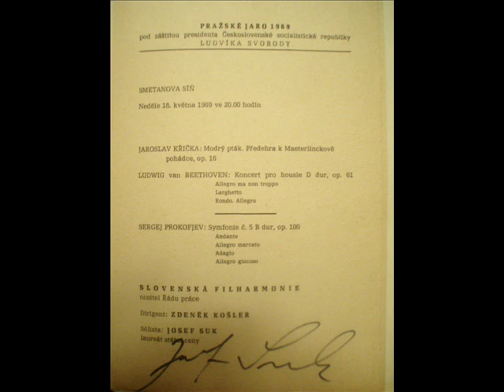Vitali: Chaconne. Josef Suk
Josef Suk-Violin, Aleš Bárta-Organ. Josef Suk, (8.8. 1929 Prague-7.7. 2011 Prague ) the legendary Czech violinist - also violist, chamber musician and conductor. He is the both the grandson of the composer of the same name and the great-grandson of Antonin Dvorak. In his home country he carries the title of National Artist. The violinist's extraordinary talent was spotted early by Jaroslav Kocian who tutored him until his death in 1950. Suk first appeared on concert platforms at the age of eleven. His Prague debut in 1954 rapidly led to an international career. Before long he was recognized as the heir to the best tradition of the Czech violin school and his 1959 tour with the Czech Philharmonic covered three continents and was one of the greatest expressions of Czech music the world had until then ever heard.In addition to a dazzling career as a soloist, esteemed for his refined tone, deep sense of lyricism (expressed unforgettably for example in his peerless Martinu interpretations) and commitment to the music he plays, he has also shown an extraordinary affinity for chamber music. He was for some years the first violin of the Prague Quartet, and founder of the Suk Trio. This affinity has yielded extraordinary fruits, especially through his partnerships with pianist Jan Panenka and the harpsichordist Zuzana Ruzickova - and from 1973 he was a frequent additional player with the Smetana Quartet, playing second viola. Suk plays on rare instruments built by Antonio Stradivari (1729), Giuseppe Guarneri "del Gesu" (1744) and Giovanni Battista Guadagnini (1758). Josef Suk has had a long and distinguished career in the recording studio, winning the Grand Prix du Disqueno less then six times as well as the Wiener Floetenuhr Prize and the Edison Prize.